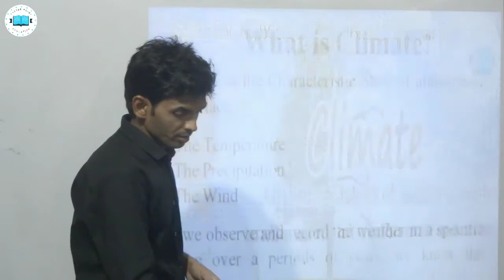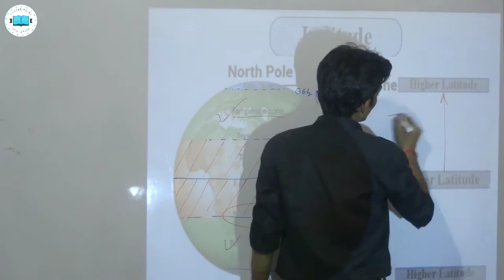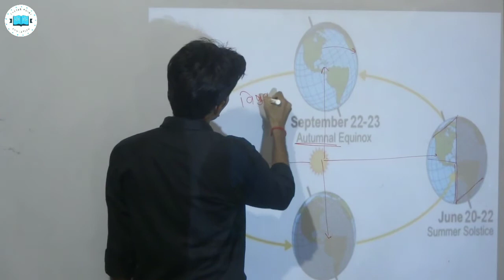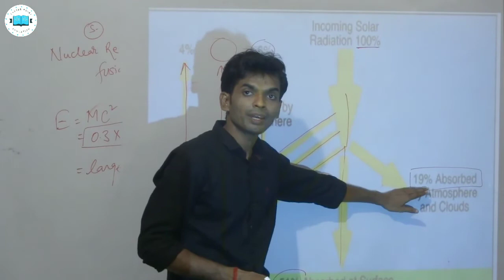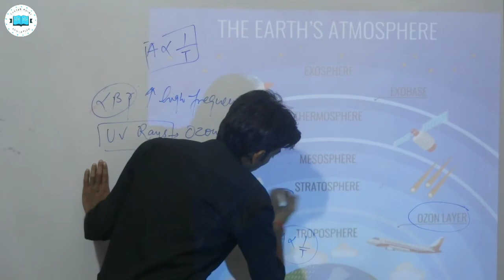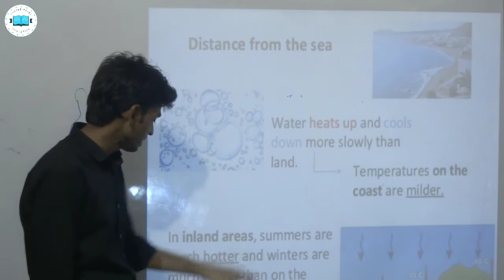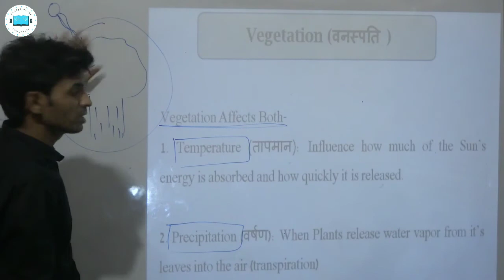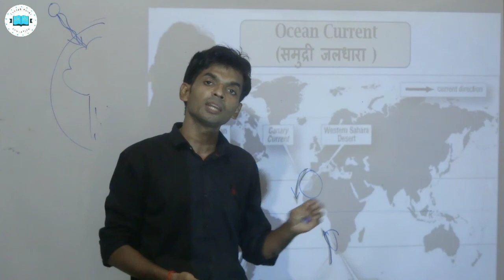affecting factor of indian climate|factors affecting indian climate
There are many different factors that affect climate around the world. It is the varying influence of these factors that lead to different parts of the Earth experiencing differing climates. The most important natural factors are:
1.latitude
2.Altitude
3.Distance from sea
4.Wind
5.Ocean Current
6. Vegetation

It is now widely accepted that human activity  is also affecting climate, and that the impact is not the same everywhere. For example, changes appear to be happening faster near the poles than in many other places.

 Latitude

Temperature range increases with distance from the equator. Also, temperatures decrease as you move away from the equator. This is because the suns rays are dispersed over a larger area of land as you move away from the equator. This is due to the curved surface of the Earth.

Winds

If winds have been blown from a hot area they will raise temperatures. If winds have been blown from cold areas they will lower temperatures. In the UK, winds originating from the south tend to be warm whereas those from the north bring cold air.

Distance from the sea (continentality)

Land heats and cools faster than the sea. Therefore coastal areas have a lower temperature range than those areas inland. On the coast winters are mild and summers are cool. In inland areas, temperatures are high in the summer and cold in the winter.

Altitude

Temperatures decrease with height. The air is less dense and cannot hold heat as easily. The temperature usually decreases by 1°C for every 100 metres in altitude.